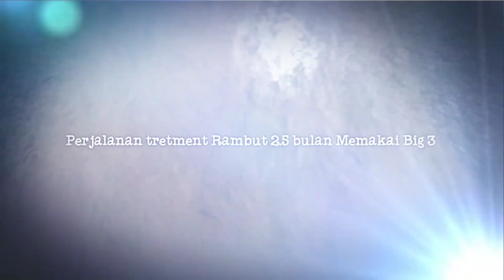hasil 2.5 bulan menumbuhkan rambut botak. Profil Om Yuda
Assalamualaikum. Hasil tretment menggunakan big 3 plus Shampo Alpecin C1 selama 2.5 bulan hasilnya sangat memuaskan. Semoga semakin bagus pertumbuhan nya ya... Video ini adalah review dari om Yuda, profesor ganteng ke 6.

Link grup wa maupun grup telegram di bawah ini,
Grup wa 1 :